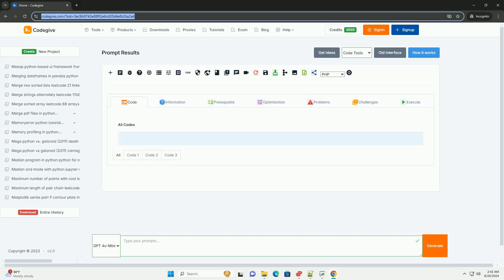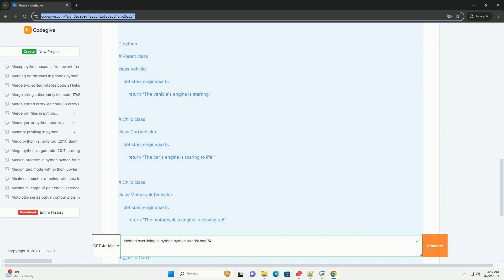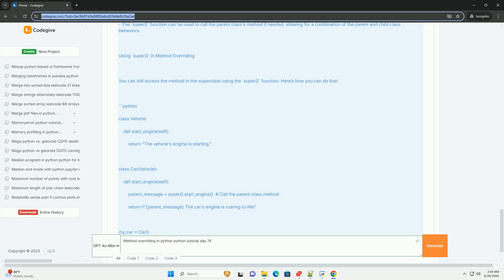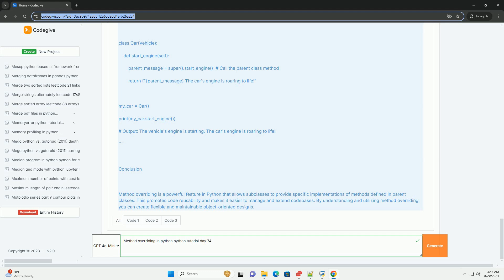Method overriding in python python tutorial day 74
### method overriding in python

**introduction to method overriding**

method overriding is a feature in object-oriented programming where a subclass provides a specific implementation of a method that is already defined in its superclass. the new method in the subclass has the same name, parameters, and return type as the method in the parent class. this allows the subclass to provide a specialized behavior for that method.

**why use method overriding?**

- to provide specific implementations of methods in subclasses.
- to enhance or modify the behavior of inherited methods.
- to follow the principle of polymorphism in object-oriented design.

### basic concepts

1. **superclass (parent class)**: the class from which properties and methods are inherited.
2. **subclass (child class)**: the class that inherits properties and methods from the superclass and can override them.

### method overriding syntax

### example of method overriding

let's demonstrate method overriding with a practical example using a `vehicle` superclass and a `car` subclass.

### explanation of the example

1. **vehicle class**: this is the parent class with a method `start_engine()`.
2. **car class**: this subclass overrides the `start_engine()` method to provide a more specific implementation for cars.
3. **motorcycle class**: another subclass that overrides the same method for motorcycles.
4. **creating instances**: we create instances of `car` and `motorcycle` and call their `start_engine()` methods, which exhibit the overridden behavior.

### key points

- when a method in a subclass overrides a method in its superclass, the subclass method is called when an object of the subclass invokes the method.
- the `super()` function can be used to call the parent class's method if needed, allowing for a combination of the parent and child class behaviors.

### using `super()` in method overriding

you can still access the method in the superclass using the `super()` function. here’s how you ...

74hc165 python
python subprocess winerror 740
winerror 740 python
python chmod 744
python keyerror 74

74hc165 python
winerror 740 python
python chmod 744
python keyerror 74
python 747
python_74
python 74hc595
python day
python days between dates
python day of week enum
python daylight savings
python days since epoch
python day of week
python days in month
python days since date
python day of year
python day of year to date